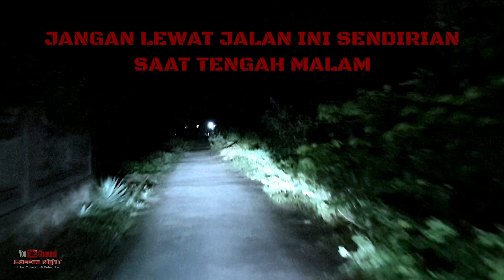DI JAMIN MERINDING ‼️ TENGAH MALAM MELEWATI JALAN INI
JALUR PALING MENCEKAM DI DESA KEBLORAN

■■ SALAM KOPI HITAM ■■